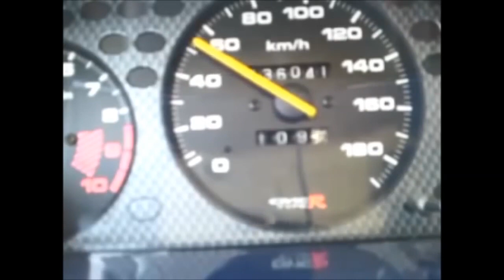True Speed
The True Feeling of speed can be felt in the Nakamura SI7 in burnout paradise